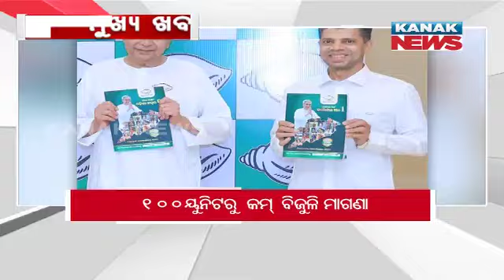11PM Headlines ||| 9th May 2024 ||| Kanak News